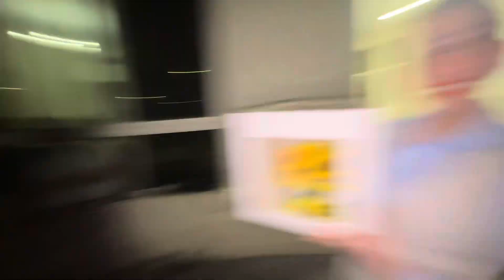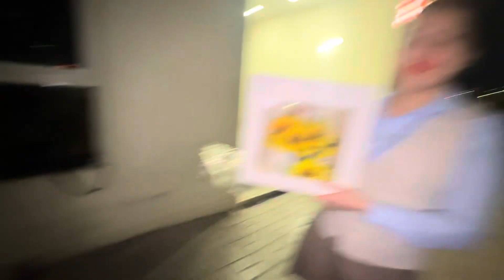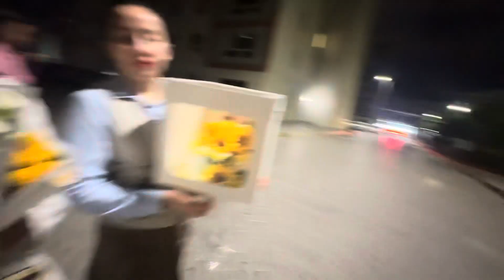My Birthday VloG||Thank You So Much Guys❤️